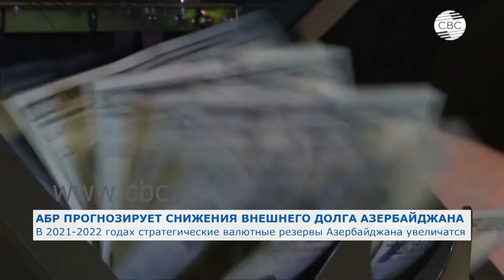АБР прогнозирует снижения внешнего долга Азербайджана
Азиатский банк развития прогнозирует в 2021 году снижения внешнего долга Азербайджана. Об этом говорится в обновленном отчете «Перспективы развития Азии 2021: Финансирование зеленого и инклюзивного восстановления». Согласно ожиданиям банка, соотношение внешнего госдолга Азербайджана к ВВП снизится до 20%, а в 2022 году этот показатель составит чуть более 18% ВВП. Кроме того, АБР прогнозирует рост валютных резервов Азербайджана в 2021-22 гг.